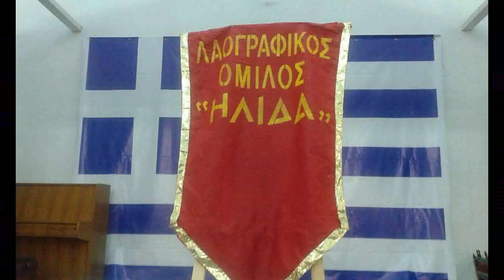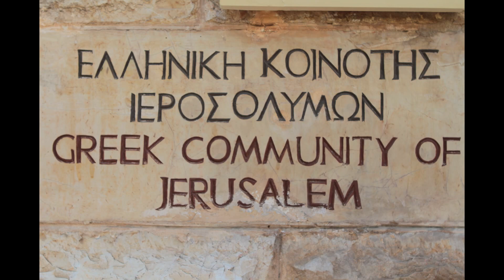ΗΛΙΔΑ JERUSALEM 2019